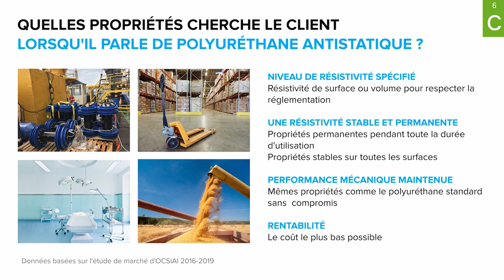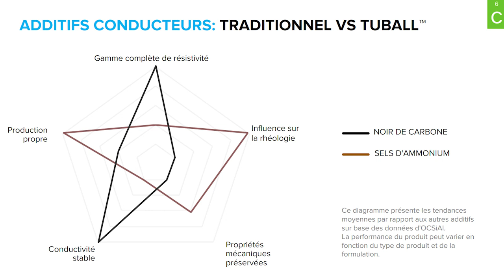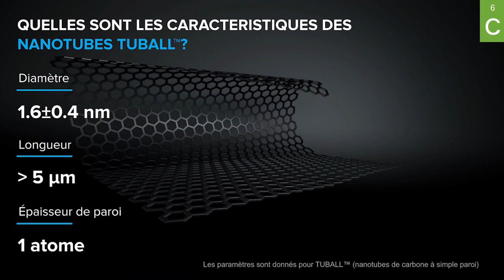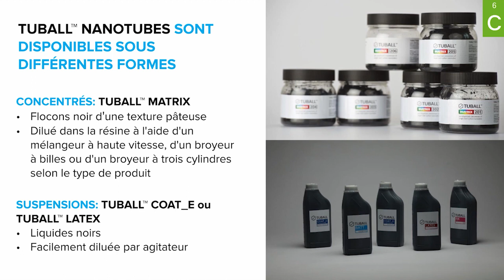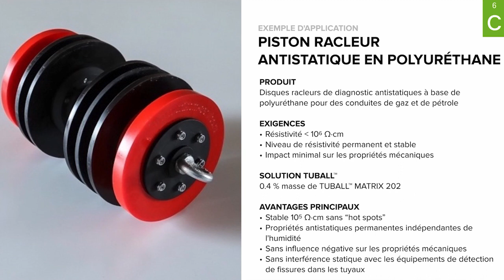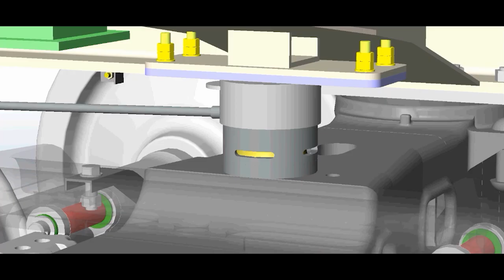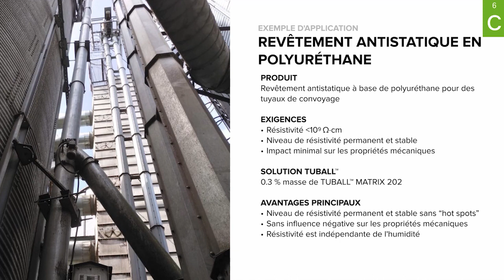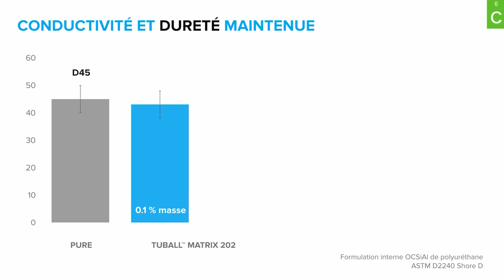Polyuréthane antistatique (FR)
Pour en savoir plus sur les applications et les avantages de TUBALL dans les systèmes de polyuréthane, veuillez

Dans cette vidéo, l’équipe de développement de produits d’OCSiAl répondra aux questions suivantes:
• Pourquoi les nanotubes de graphène atteignent-ils des performances supérieures à celles des autres additifs antistatiques dans le polyuréthane?
• Comment combiner une conductivité permanente et stable avec des meilleures performances mécaniques?
• Comment élargir une gamme de produits sans perturber les processus de production existants du polyuréthane?

Les solutions et réponses que vous trouverez dans cette vidéo :
• Comment produire des moulages antistatiques en polyuréthane ou des revêtements en polyuréthane à l'aide de produits pré-dispersés à base de nanotubes de graphène TUBALL — concentrés TUBALL™ MATRIX 202 et TUBALL™ MATRIX 209
• Comment produire des moulages ou des revêtements en polyuréthane antistatique avec de faibles charges d'additifs
• Comment obtenir des coulées et des revêtements PU antistatiques avec TUBALL MATRIX : vitesse et temps de mélange recommandés, et dosages de travail
• Comment déterminer le dosage cible de TUBALL™ MATRIX pour la formulation à l'aide des courbes de percolation
• Quelle est la relation entre la vitesse périphérique et la vitesse de l'arbre ?
• Comment évaluer la qualité de la dilution TUBALL MATRIX
• Quelle concentration de travail est nécessaire pour atteindre le niveau requis de conductivité de la coulée PU et du revêtement ?
• Combien d'étapes de mélange faut-il effectuer pour obtenir des performances antistatiques du moulage et du revêtement PU ?
• Quelle doit être la vitesse de mélange pour obtenir des performances antistatiques du moulage et du revêtement PU?